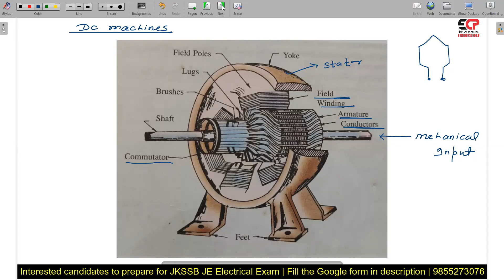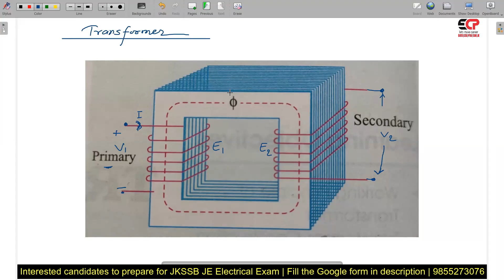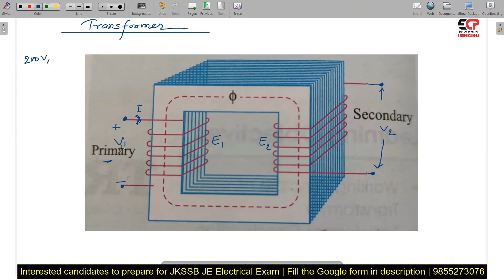Recording of actual live class conducted for JKSSB JE Electrical upcoming vacancies exam preparation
Our Selections
* 500+ Engineer Trainees
* 100+ Assistant Engineers
* 300+ Junior Engineers

Our Expertise
* Expert & Experienced Faculties
* 100% syllabus coverage on time